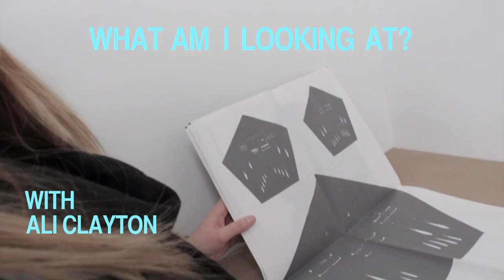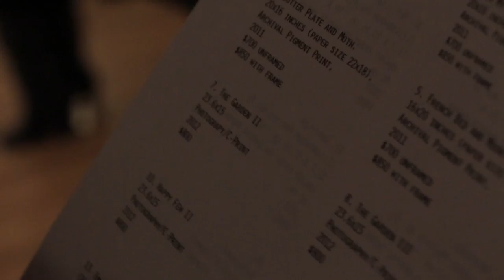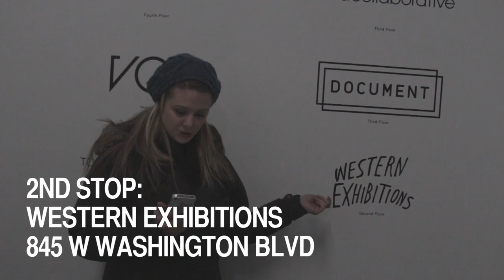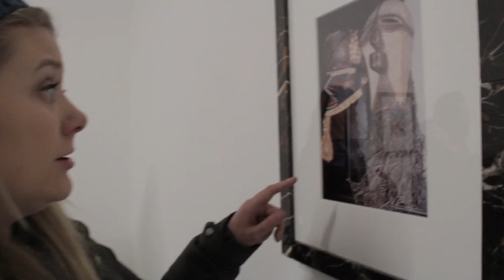What Am I Looking At? [Episode 1: February 1, 2013]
The WAILA crew reviews openings in Chicago including Design Cloud, Western Exhibitions, Document and Ukrainian Institute of Modern Art

Starring Ali Clayton